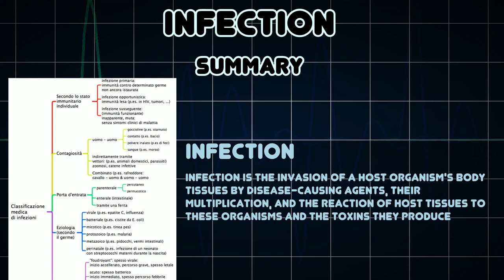Infection (Medical Condition)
Symptoms, risk factors and treatments of Infection (Medical Condition)

Infection is the invasion of a host organism's body tissues by disease-causing agents, their multiplication, and the reaction of host tissues to these organisms and the toxins they produce